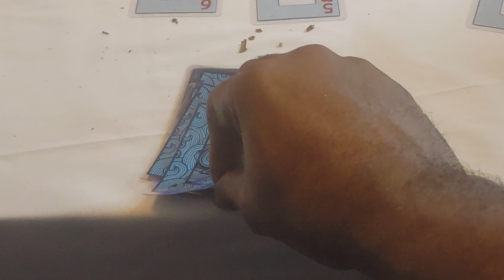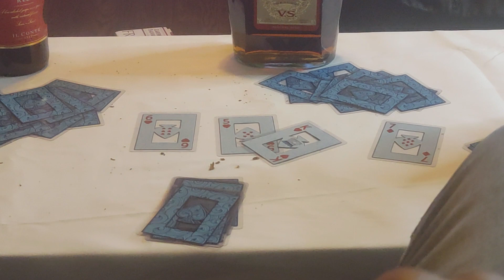Spades & Valentine's Day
Spades